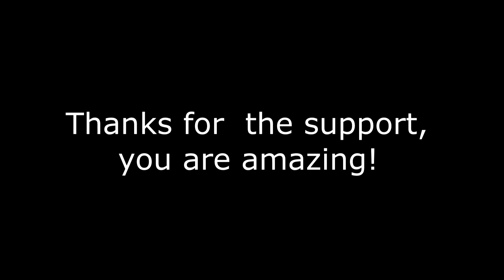Bedwars with Froppe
track 2: A big adventure (found on youtube)
             track 3: Blessed - Josh A